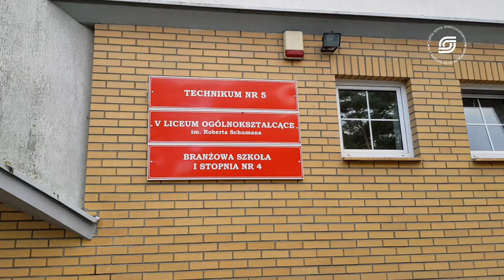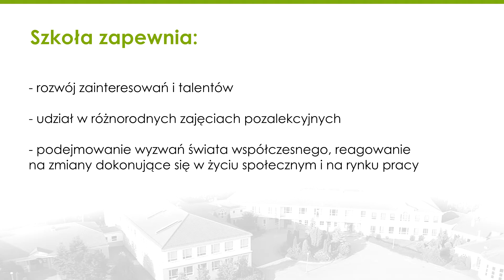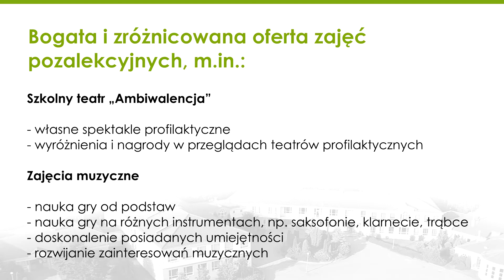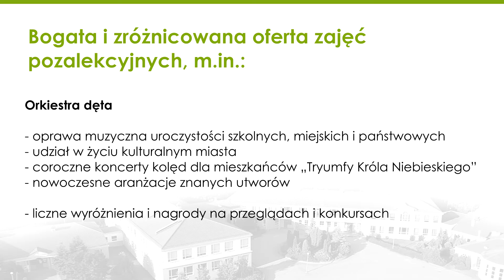Liceum ogólnokształcące w ZSS